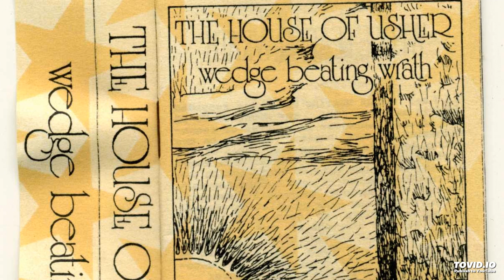The House Of Usher - Wrecked In Faith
Band-The House Of Usher
Album -Wedge Beating Wrath
Track - Wrecked In Faith
Year - 1992